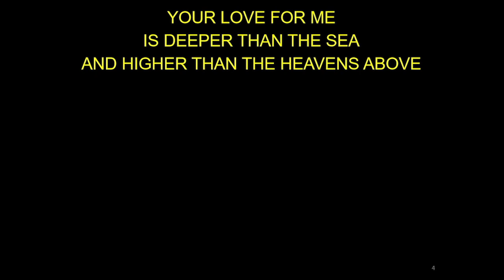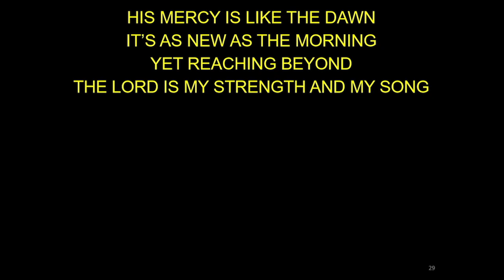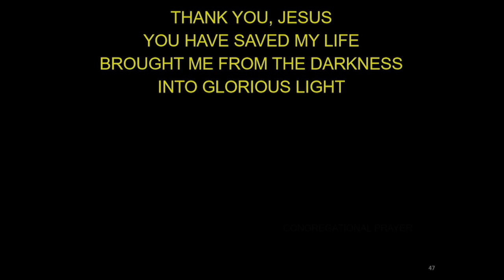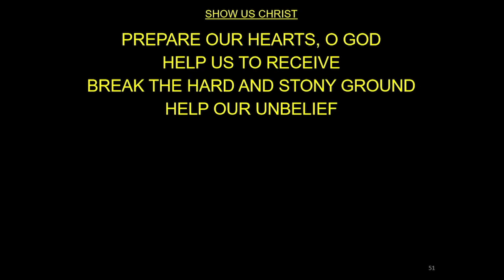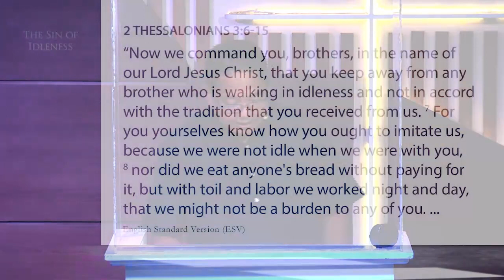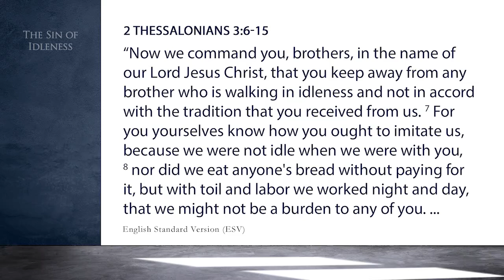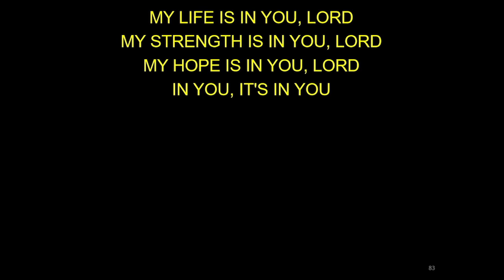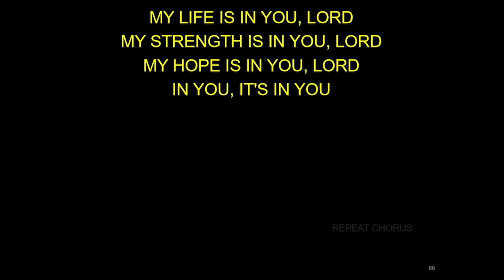HRCC Sunday Service JULY 24, 2022 THE SIN OF IDLENESS (2 Thess. 3:6-15)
HRCC Sunday Service JULY 24, 2022  THE SIN OF IDLENESS (2 Thess. 3:6-15) by Ptr. Jayrus Asuncion